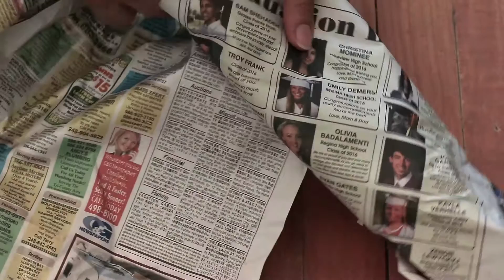Mój Najnowszy Nabytek, Custom Nóż Od J. Deering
Dzięki za oglądanie oraz nie zapomnij dać łapkę i suba.

Możemy zdobyć 20 łapek do góry???

Chcesz być Partnerem YouTube Network?  Spróbuj ten w którym ja jestem Maker Max tutaj mój partnerski

Xboksie:     Preacher Skii
PSN:          PreacherSki
Steam:       Rafal7778

Intro Music Swoosh Whip Hit, ES_Elysium 3 - Johannes Bornlöf

Moje Osprzetowanie:
Kamery: Sony Action Cam HDR-AS30V, GoPro Hero 2, Samsung Galaxy Note 4, ElGato Game Capture HD60, ,Canon Rebel 70D, OBS oraz iPhone 6+
Mikrofony: Audio Technica ATR 3350i oraz AT2020 USB, Rode Videomic Pro.
Edytowanie: Adobe Photoshop Elements 13, Premiere Elements, Gimp, Audacity, REAPER